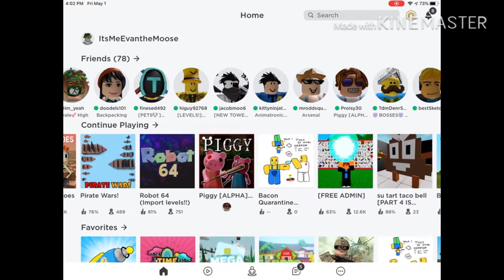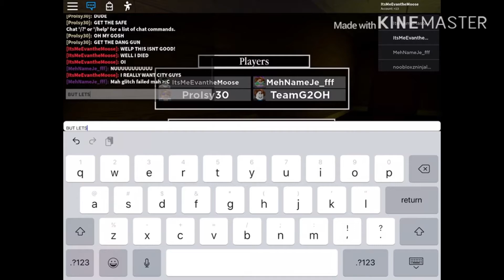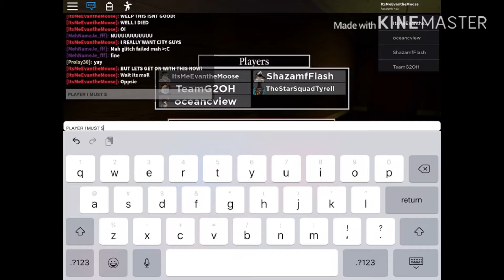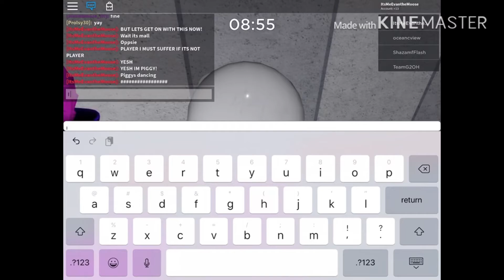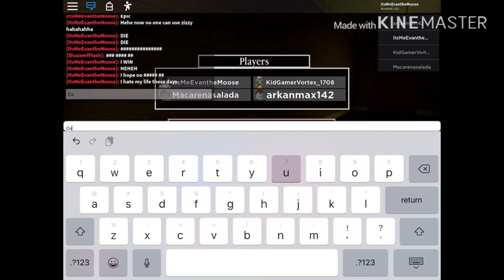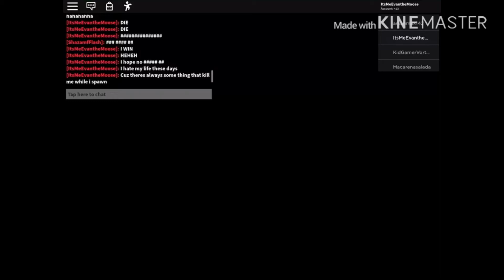Piggy Game Play! ROBLOX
Skip all the way to 1 minute!